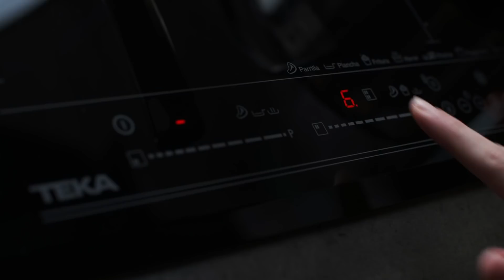Crema ligera de pera, puerros y patata - Entrante de Navidad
No te pierdas esta receta para preparar Crema de Pera, Puerro y Patata. Una delicia navideña que no debe faltar en tu mesa estas fiestas.

INGREDIENTES
- 2 puerros
- 250 g patata
- 50 ml aove
- 20 g mantequilla
- 500 ml caldo de verduras
- 2 peras
- 50 ml nata
- Cebollino picado

ELABORACIÓN
1. Corta los puerros en rodajas. Luego pela las patatas y córtalas en cubos. Corta también un par de láminas de pera longitudinalmente, reservándolas en agua, y el resto de las peras córtalas en cubos.

2. En una olla ancha rehoga con AOVE el puerro, las patatas y la pera en cubos. Cocina unos minutos y enseguida añade el caldo y cocina a fuego medio.

3. Pasados unos 15 minutos, cuando estén todos lo elementos blandos, apaga el fuego, y tritura suavemente con una batidora añadiendo a la vez la nata. Triturar hasta conseguir una crema ligera, homogénea y lisa.

4. En una sartén derrite la mantequilla y dora las láminas de pera por ambos lados.

5. Sirve la sopa en boles, dispón las láminas sobre la sopa y finaliza con cebollino picado finamente.

Placa de Inducción DirectSense Full Flex de Teka con 8 zonas en 60 cm

- FLEX DirectSense con sistema de inducción Full Flex
- Touch Control Multislider, con bloqueo de seguridad
- Programador del tiempo de cocción y Funciones de Acceso Directo para unos resultados perfectos.
- 8 zonas de inducción (4 + 3 Flex combinada + Full Flex)
- Sistema de optimización del recipiente